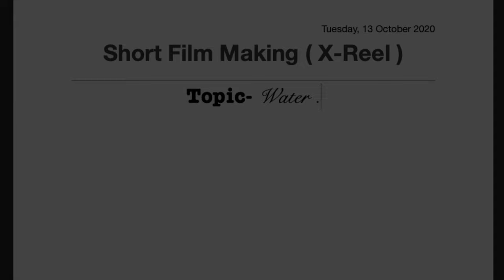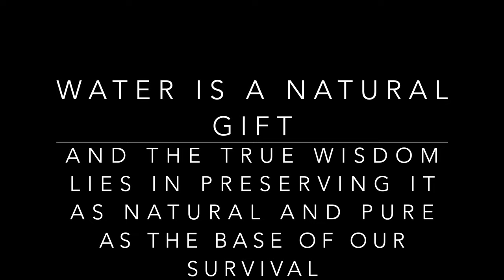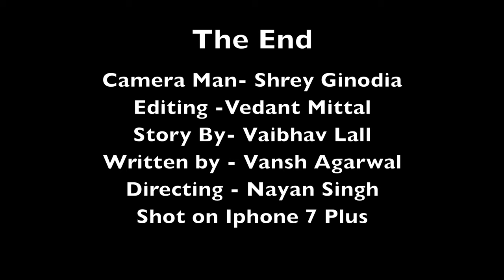Water - A Short Film || Shot on iPhone 7Plus